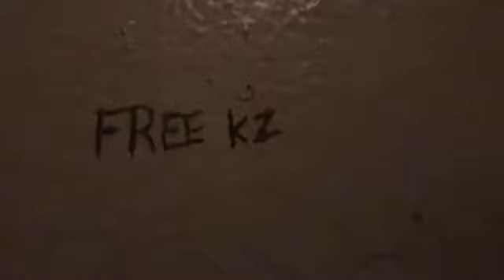TimmyTurnupp - Gunshots (OFFICIAL MUSIC VIDEO) Produced by TimmyTurnupp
Instagram (@timmyturnupp103)